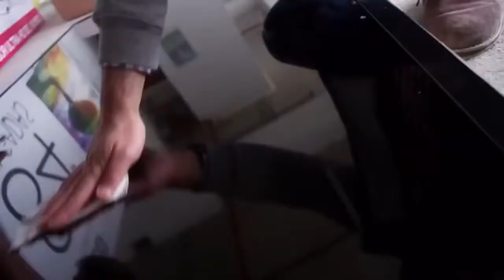LG Ultra HD TV Prank - End Of The World Job Interview Meteor Explodes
This job interview is really just a prank that ends with some great reactions! A clever prank / ad for their 84 inch ultra realistic HD
LG TV Prank Makes People Think It's The End Of The World :D